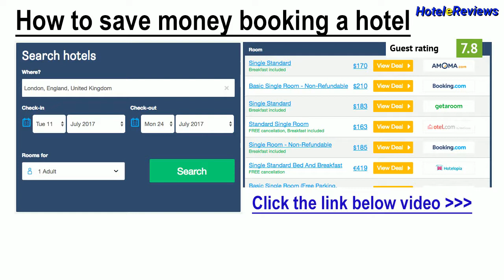Holiday Inn Cagliari **** Hotel Review 2017 HD, Cagliari, Italy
Save money booking hotel Holiday Inn Cagliari in Cagliari, Italy
Property Location
With a stay at Holiday Inn Cagliari in Cagliari, you'll be close to Villaggio Camping Spiaggia del Riso and Nora.  This 4-star hotel is within close proximity of San Michele Castle and University Citadel of Monserrato.
Rooms
Make yourself at home in one of the 92 air-conditioned rooms featuring minibars and flat-screen televisions. Complimentary wired and wireless Internet access keeps you connected, and satellite programming provides entertainment. Bathrooms have compliment...